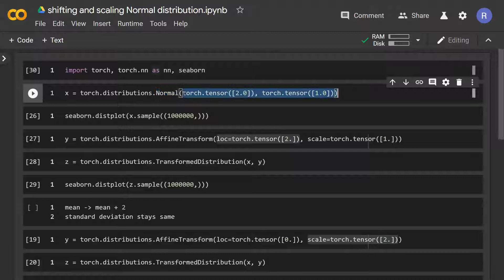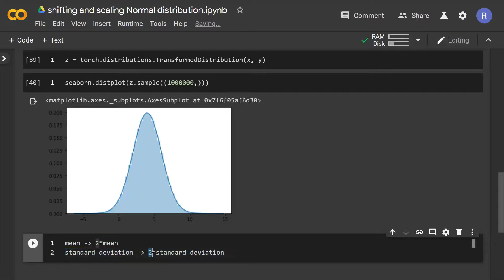shifting and scaling Normal distribution in PyTorch